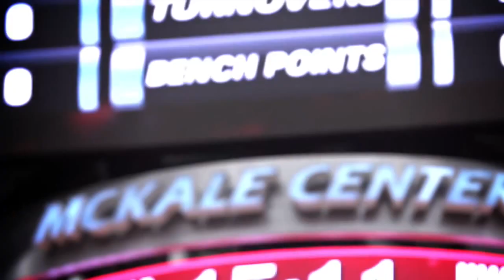Arizona Basketball 2014-2015 'How great I am'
Inspirational Short Basketball Video put together/edited by:Tommy Ourada
Arizona Wildcats
All footage taken from AZ players program
or
NCAA
Music copyright is not mine